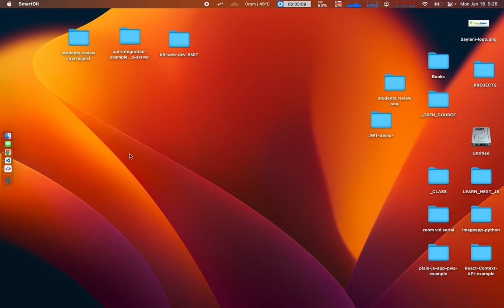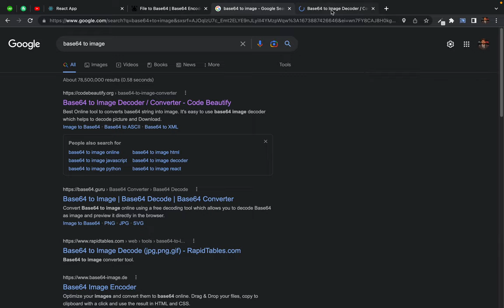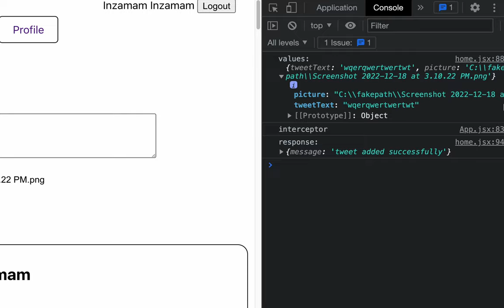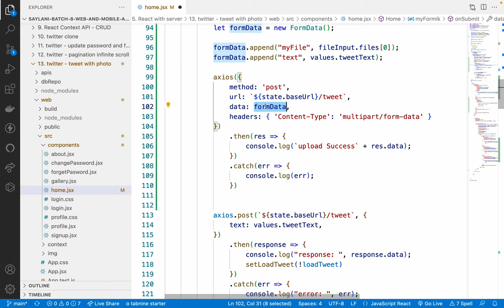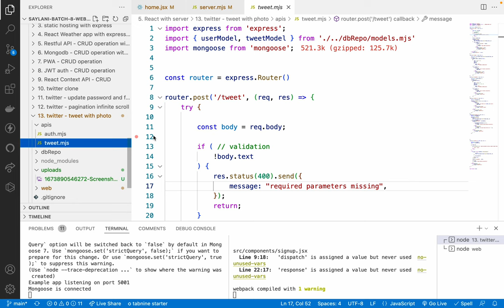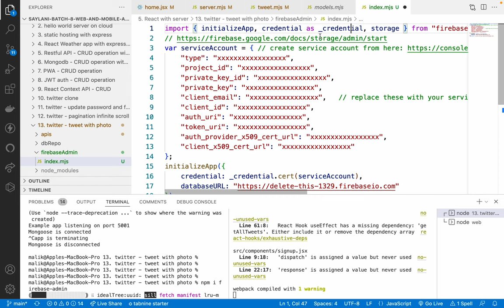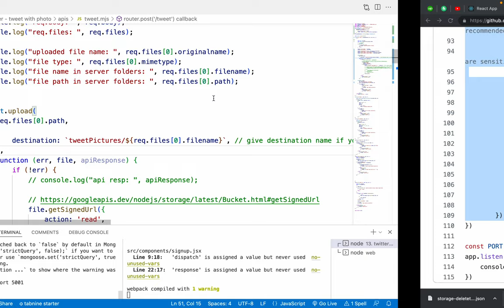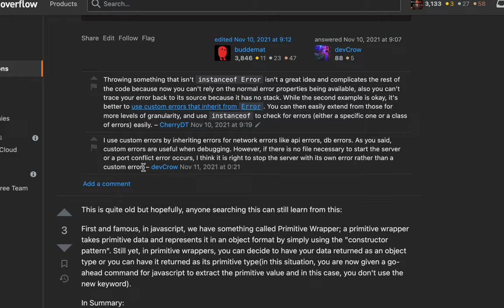88. Twitter app - tweet with photo - uploading file to nodejs server